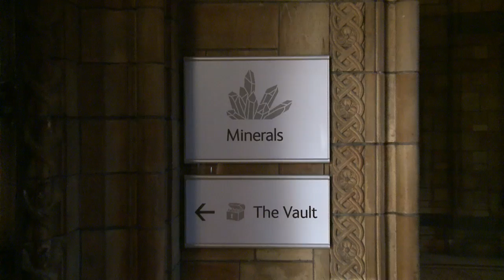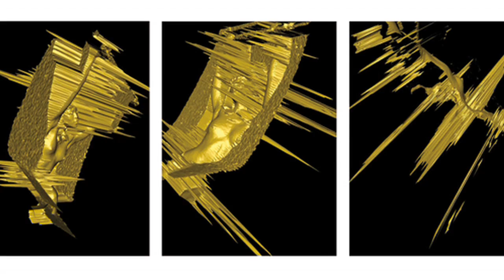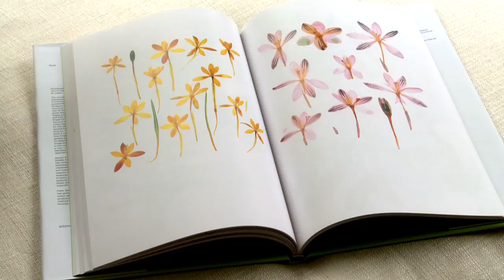Nick Knight - Natural History Museum & Victoria and Albert Museum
Nick Knight discusses how he has been inspired by the collections of the Natural History Museum & V&A.